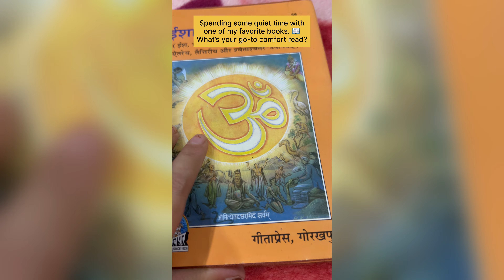✨ Mini vlog Day 6 ✨